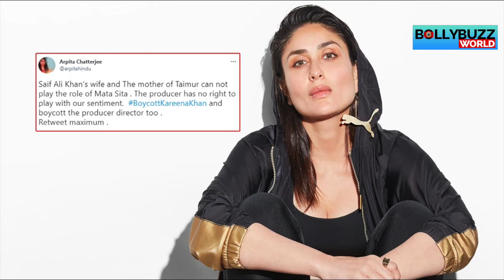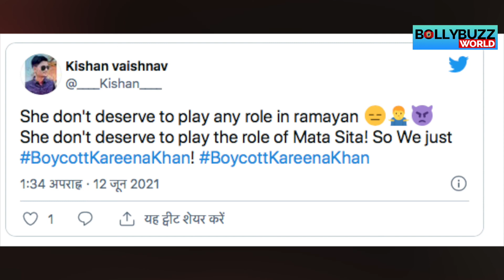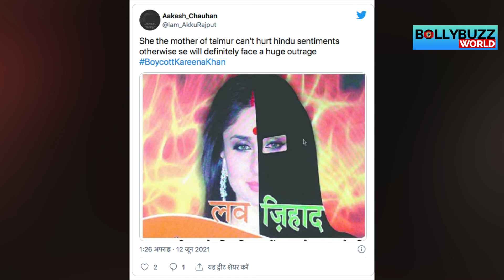करीना को 'सीता' के रोल के ऑफर पर सोशल मीडिया का ‘लंका कांड’, ट्रोलर्स ने गिनाईं ये सारी अतरंगी बातें